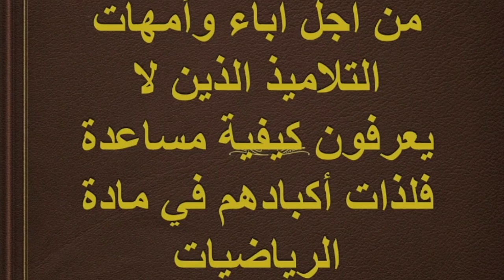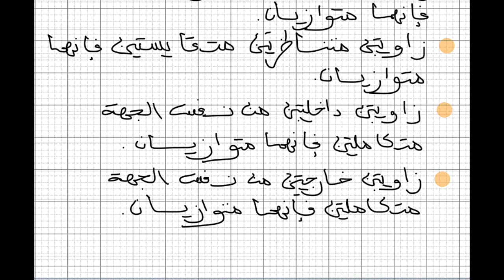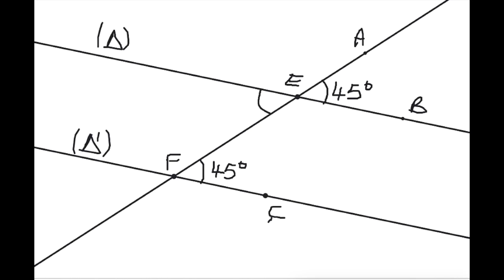درس الزوايا المكونة من متوازيين وقاطع للسنة الاولى اعدادي الحصة الثالثة